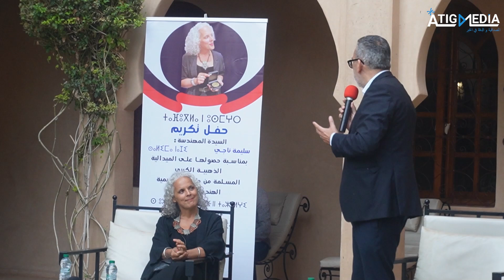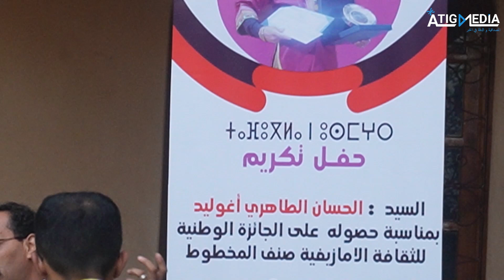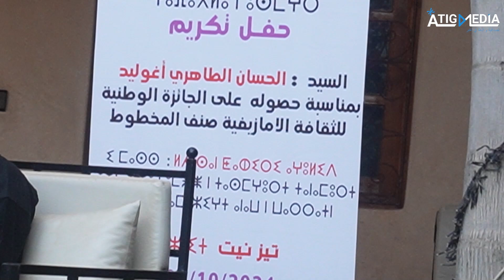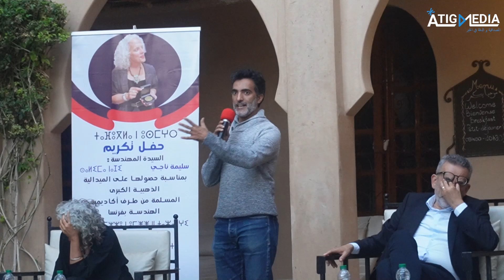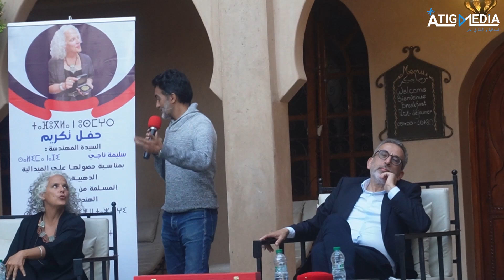جماعة تيزنيت تكرم المهندسة سليمة ناجي والحسان الطاهري: إشادة بالإنجازات ودعم للمواهب المحلية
مرحباً بكم في قناة ATIG.MEDIA، المؤسسة الإعلامية المستقلة التي تحتضنها شركة CAGESCO بشراكة مع مركز أتيك للدراسات والإعلام، بالإضافة إلى مؤسسات إعلامية جهوية، وطنية ودولية.

أتيگ هو مصطلح أمازيغي يعني "القيمة"، وقد اخترنا هذا الاسم لأنه يلخص رغبتنا في أن نكون قيمة مضافة للمشهد الإعلامي الرقمي. نؤمن أن الخبر مقدس، ونسعى لإبرازه بكل تجرد وموضوعية بعيداً عن المحاباة أو التحيز السياسي لأي طرف.

رؤيتنا الإعلامية تركز على دور الإعلام في بناء وتأطير المجتمع، وتنوير الرأي العام، وتحليل القضايا المجتمعية بعمق للوصول إلى الحقيقة. نتبنى شعار "الدقة والمصداقية في الخبر"، ونلتزم بالتدقيق والمعالجة قبل النشر، لتقديم خدمة إعلامية تحترم المواطن وتبعد عن البروباغندا.

قناة ATIG.MEDIA تهدف إلى تقديم محتوى يعكس هموم المواطن وانشغالاته، ويطرح القضايا التي تهم المجتمع للنقاش بروح الصحافة المواطنة. انضموا إلينا لتكونوا جزءاً من تجربة جديدة تهدف إلى ملء الفراغ الذي خلفته المادة الإعلامية التقليدية، وكسر جدار الخوف والوصاية على المحتوى الإعلامي.

حالياً، تركز القناة على منطقتي سوس ماسة وكلميم وادنون، ونأمل أن تكون منبراً لكل من يبحث عن الحقيقة والمعلومة الموثوقة.

شارك برأيك من خلال التعليقات